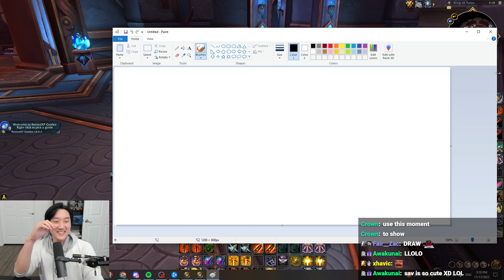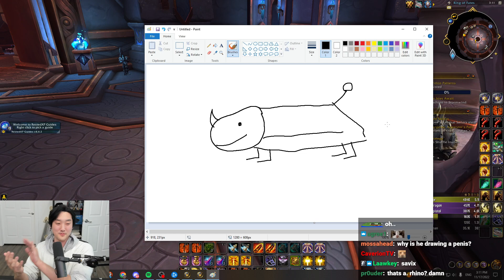Streamer Teaches Chat How To Draw A Rhino